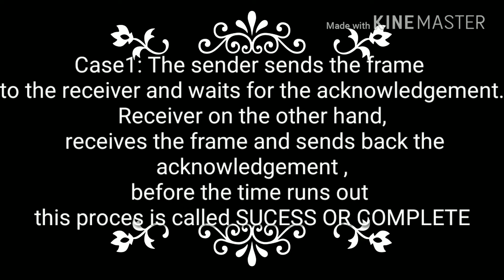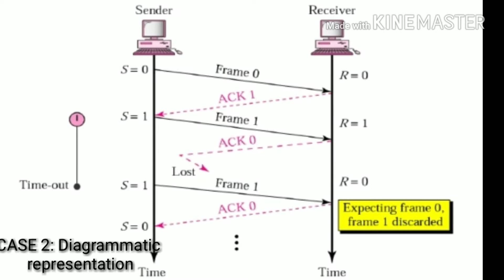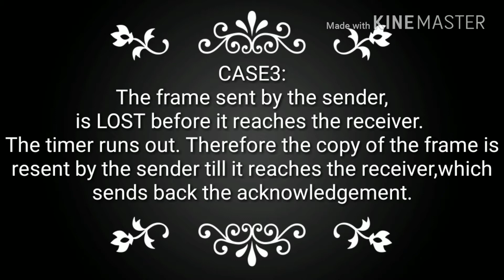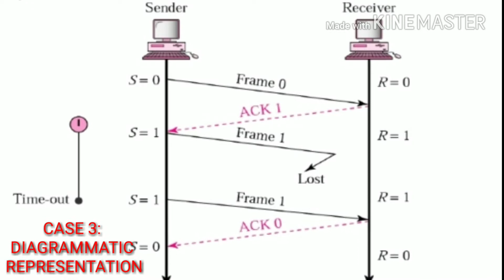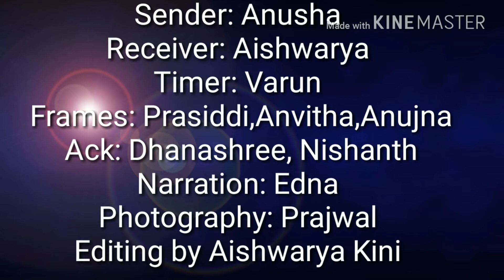Stop and wait protocol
This is a video on stop and wait protocol used in Computer communication network